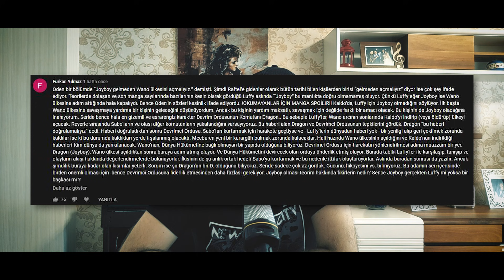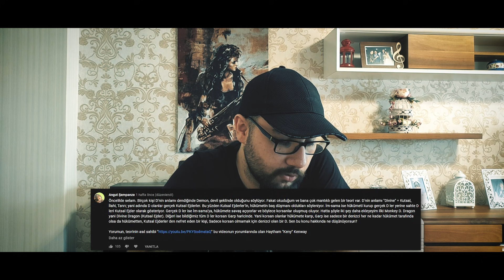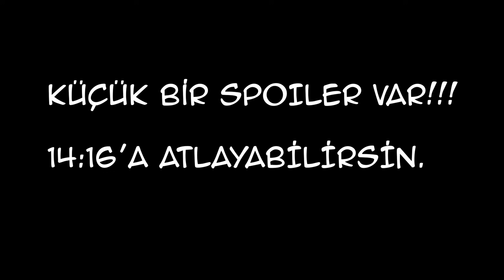RAYLEIGH VS GARP? / SORU-CEVAP 9.BÖLÜM